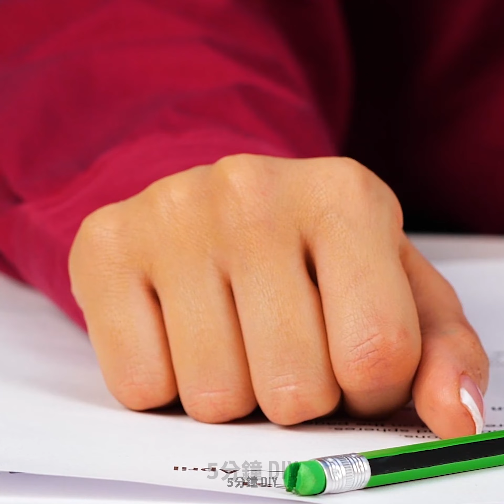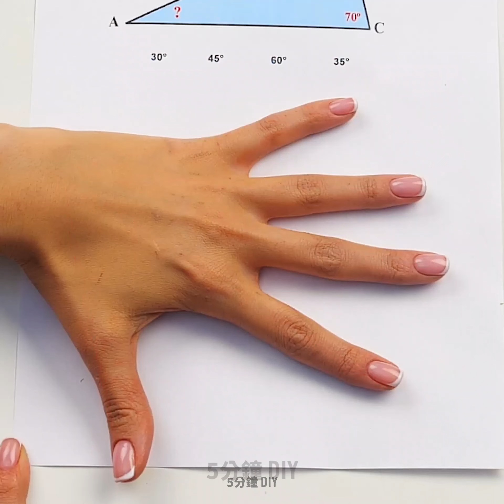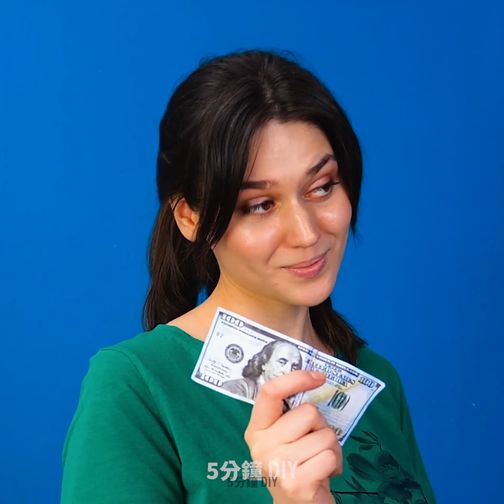人體的奧秘：恨不得早點知道的超實用技巧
認識自己：讓人大吃一驚超神奇人體奧妙
嗨，各位看官！您認為自己很了解自己的身體嗎？我們今天將介紹許多隱藏在自身中的秘密給你，絕對能讓你大吃一驚！準備要跟著我們一起發掘身體的奧秘了嗎？
- 總是坐在電腦前，或是低頭滑手機嗎？這很容易會造成姿勢不良，影響身體健康！最簡單的解決方式就是在門口進行胸大肌伸展的運動！
- 可以利用手指來計算三角形的角度，請至影片 1:03 處來觀看詳細教學影片！
- 是人就難免有被戳中笑點，忍不住捧腹大笑的時候，想要忍住，請試著捏自己或讓某人捏痛你。
- 若你想要打噴嚏，請捏著鼻子，並一直用舌頭頂你的上顎。

影片時間戳記：
1:52 – 如何忍住不笑
3:46 – 使用冰塊來紓解壓力
5:23 – 如何消除腹脹
7:10 – 如何停止流淚
8:51 – 有趣的身體挑戰
11:00 – 如何緩解流鼻涕症狀